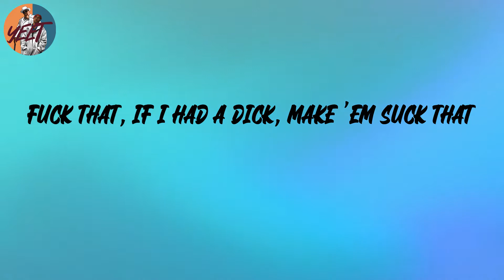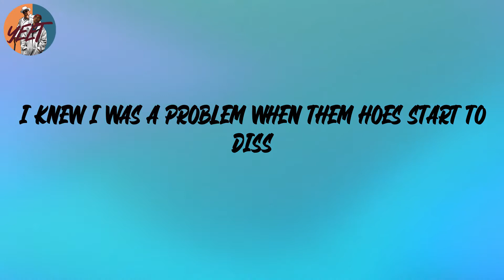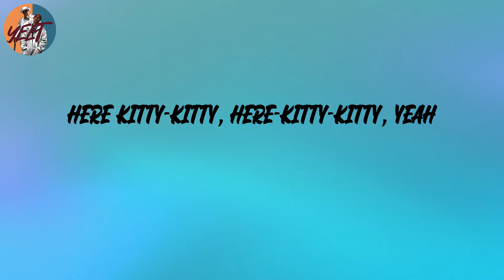Megan Thee Stallion - Kitty Kat (Lyrics)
Lyrics:
(J.R.)